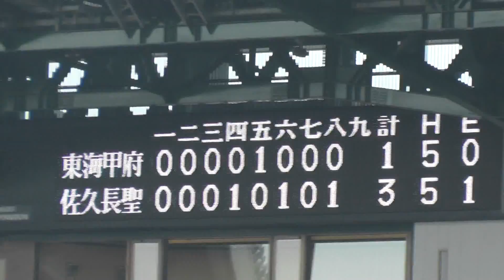佐久長聖高校勝利の 瞬間 校歌 アルプス挨拶 2014夏の甲子園大会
2014夏の全国高校野球選手権　甲子園大会
高校野球応援動画シリーズ